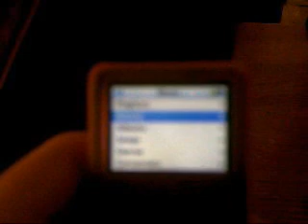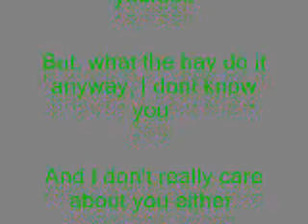Counter Strike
Nick and Alec once again battle it out but this time in an all new first person shooter style. The two are in an abandoned warehouse when...!!!